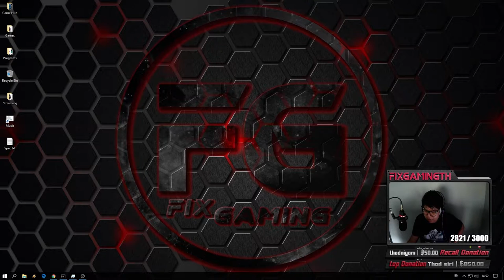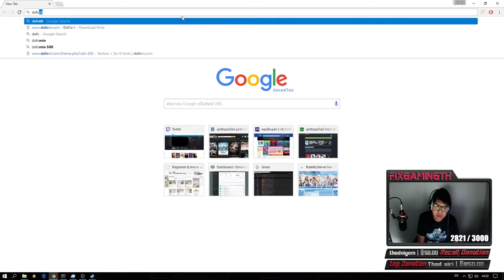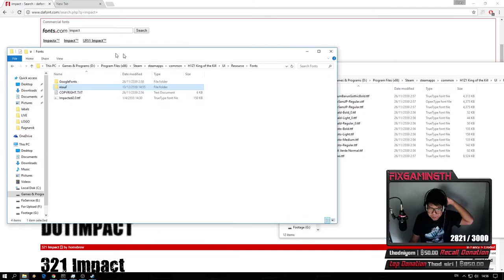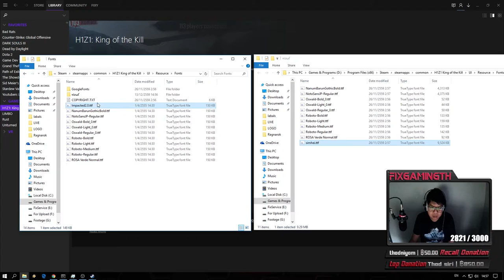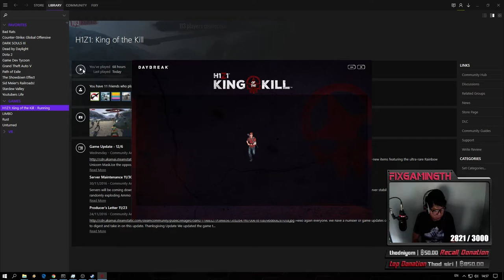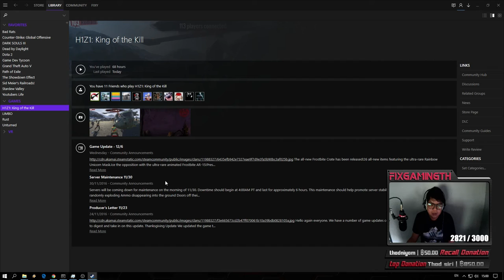H1Z1 King Of The Kill || มาเปลี่ยนฟอนต์ในเกมกันเถอะ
▂ ▃ ▅ ▆ ▇ █ ตามติดชีวิตพวกเราคลิ๊กลิงค์นี้เลย

ย้ายไปโปรแกรม Discord นะครับ
ใช้งาน
ดาวน์โหลดโปรแกรมที่เว็บนี้
สมัครไอดี Discord แล้ว login
หลังจากนั้นกดเครื่องหมาย + ทางด้านซ้ายมือ
วิธีเซ็ตไมค์
กดรูปเฟืองข้างชื่อเราด้านล่าง
เลือกที่ voice
input ตั้งเป็นไดร์เวอร์ไมค์ของเรา
Output ตั้งเป็นไดร์เวอร์ลำโพงของเรา
Input Mode แนะนำให้ตั้งเป็น Put to talk
ตั้งปุ่มกดพูดให้เรียบร้อย
Thank you for Music Credit
เราจะมีกิจกรรมทุกๆ 200 คนติดตามนะครับ รอบต่อไป 2700 ลุยยยยย!!
Sub 1500 = สตรีม 12 ชม. [[[ complete ]]]
Sub 1700 = สตรีม 12 ชม. [[[ complete ]]]
Sub 1900 = สตรีม 29 ชม. [[[ complete ]]]
Sub 2000 = Exclusive Vlog [[[ complete ]]]
Sub 2100 = สตรีม ยันหว่าง : [[[ complete ]]]
Sub 2300 = สตรีม ยันหว่าง : [[[ complete ]]]
Sub 2500 = สตรีม ยันหว่าง : [[[ complete ]]]
Sub 2700 = สตรีม ยันหว่าง : [[[ coming soon ]]]
Sub 2900 = สตรีม ยันหว่าง : [[[ coming soon ]]]
Sub 3000 = Exclusive Vlog : [[[ coming soon ]]]
Spec
-PC-
CPU: Intel Core i5 6500
M/B : MSI H170A Gaming Pro
RAM :Corsair VENGEANCE DDR4 16GB/2133mhz
VGA : Zotag GTX 970
SSD : Kingston 120GB
Monitor : Acer XF240H 24" 144hz
-Notebook-
MSI GE60
RAM 8GB